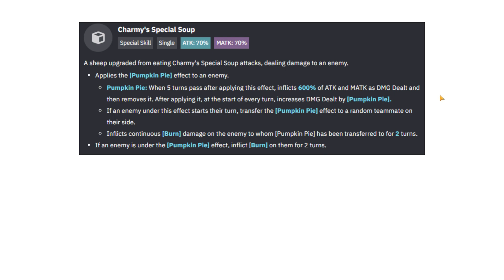UPCOMING META UNITS EVERYONE SHOULD SUMMON FOR┃BLACK CLOVER MOBILE